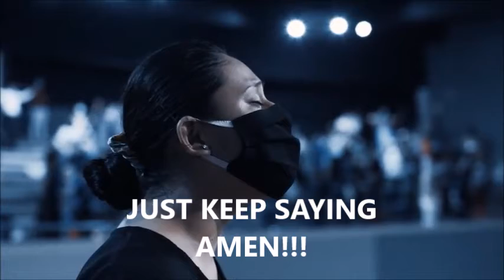🔥 [14TH SEPT] 30 SECONDS PROPHETIC DECLARATIONS FOR TODAY || APOSTLE JOSHUA SELMAN PRAYERS 2022 LIVE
🔴Click to listen to Apostle Joshua Selman prophetic declarations for today September 14, 2022.
This is specially for those trusting God for spiritual growth.
Live. Decrees. Session. Morning. Points. Koinonia Global.

Install our mobile app to download over 5,000+ messages, ebooks and chants for FREE

Our Vision

Our Mission

apostle joshua selman prophetic declarations
koinonia global
koinonia abuja
koinonia apostle joshua selman
naijasermon